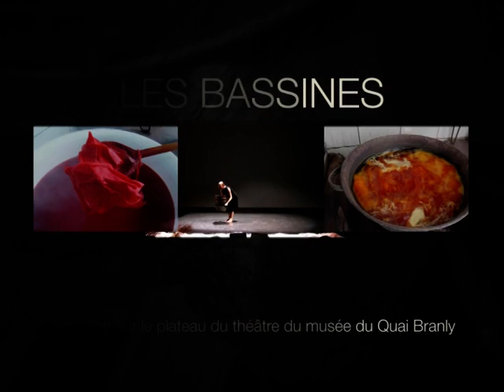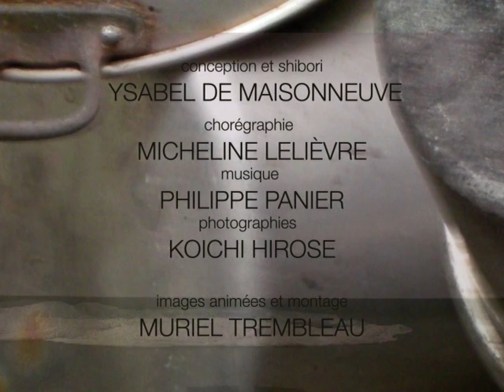VTS 01 1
Les Bassines
Muriel trembleau motion picture
Avec Micheline Lelièvre chorégraphe, Philippe Pannier musique